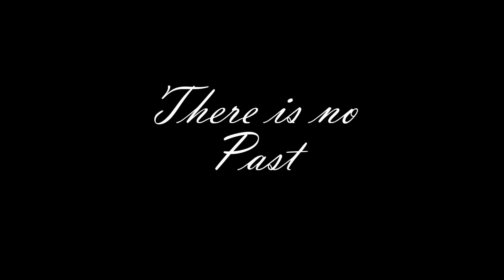Showcase - Level 3 - Vocal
Finale B
From RENT

Our end of year Master Academy Showcase is typically held in person - this year, due to COVID-19, all showcase presentations were taught over Zoom and filmed individually